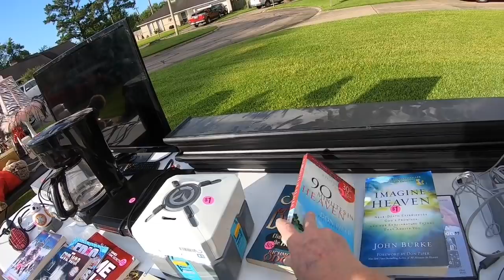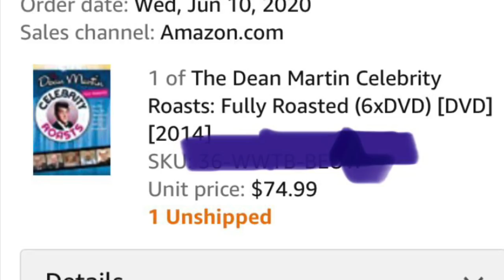GARAGE SALE - 50 CENT DVD SOLD FOR $75!!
Follow my eBay store

Amazon-Products I love and use

Snail Mail:
Tonya Sheets